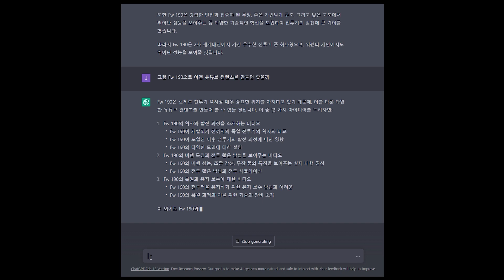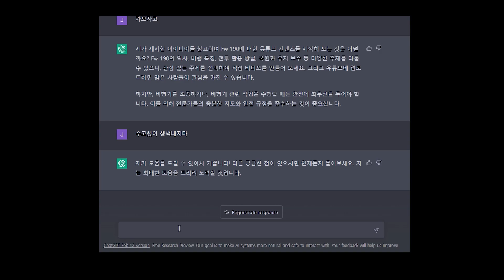[워썬더] AI가 추천해주는 전투기를 타봤습니다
인공지능이 드디어 해냈다!

VKB-Sim Gladiator Mk.II
VKB-Sim T-Rudder Pedals Mk.IV
Thrustmaster TWCS Throttle
TrackIR5

0:00 인공지능과의 대화
0:23 인트로
0:28 스탈린그라드 겨울1
2:47 스탈린그라드 노말1
3:53 스탈린그라드 겨울2
4:48 스탈린그라드 노말2
5:59 "집중"
6:38 아웃트로